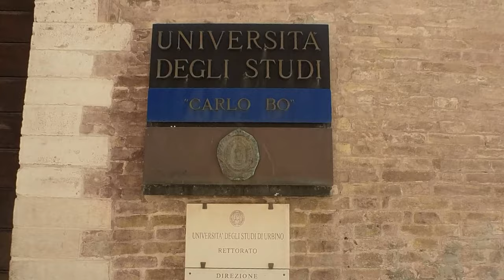DJI MINI 3 A URBINO 249g. DI QUALITA' PROFESSIONALE NEL CENTRO DEL RINASCIMENTO CINEMATIC VIDEO 4K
DJI MINI 3 PRO
FILTRI FREEWELL:

Link Utili

         ❖❖❖❖❖❖❖❖❖❖❖❖❖❖Contatti❖❖❖❖❖❖❖❖❖❖❖❖❖❖❖